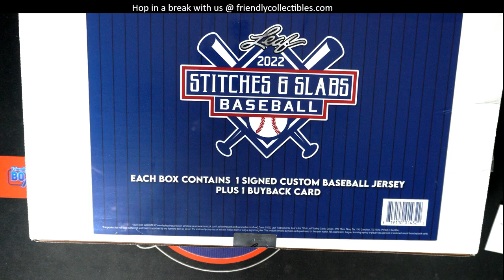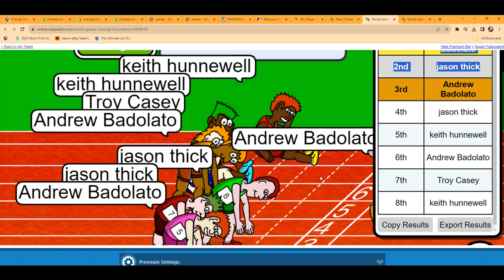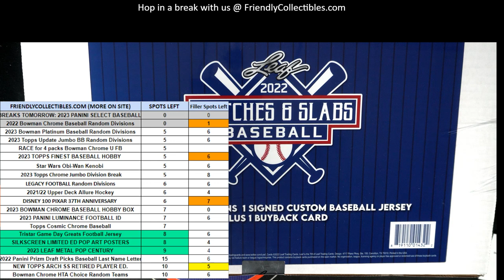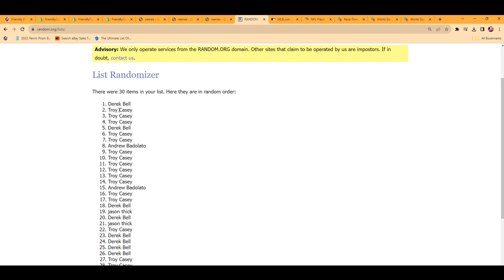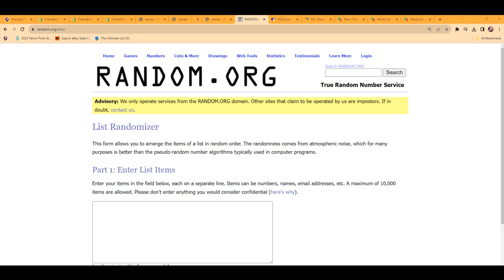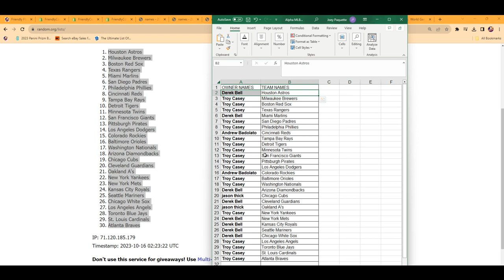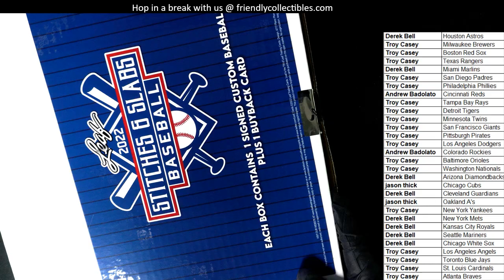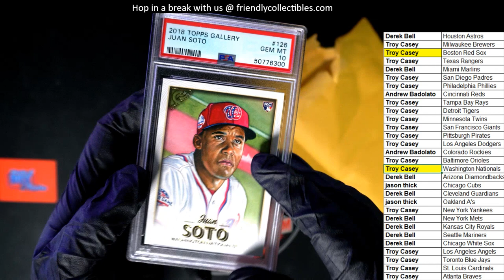2022 LEAF STITCHES AND SLABS BASEBALL HOBBY BOX ID STITCHES203